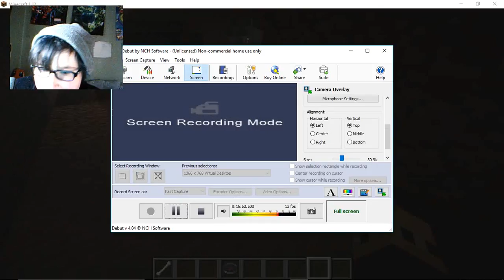Missing Doggo Reunited! |Minecraft #1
Thanks to my cousin who saved the day!!!
This video was originally supposed to be uploaded the same day as the gaming announcement but I decided to wait until the next  day to upload. The video was going to be uploaded yesterday but some things came up... sorry. But hey at least its up today, pretty early too. Anyway I'm going to be uploading more often now.